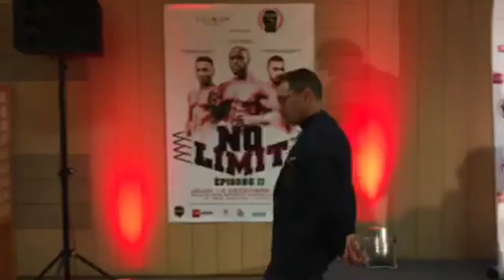Yvan MENDY vs Jesus AREVALO - Replay Video de la pesée - No LIMIT 2